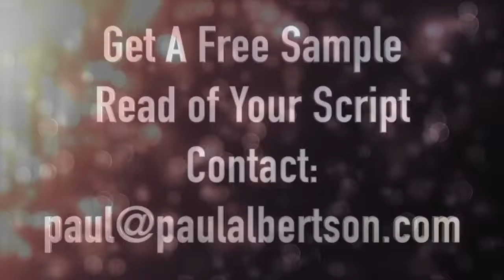British Voice Over Paul Albertson Corporate Demos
Corporate  demo reel for the British Voice Actor Paul Albertson

If you have a project that needs a British male voice over – a professional, classic voice with a richness and authoritative warmth, I can help you.

This is precisely what I deliver – A classic male British voice that has brought to life hundreds of scripts over the years, I will do the same with yours.

Send me a sample of your script and I will provide you with a test read of a portion of the script and deliver it back to you as a watermarked mp3.

Paul Albertson British Voice Over Talent